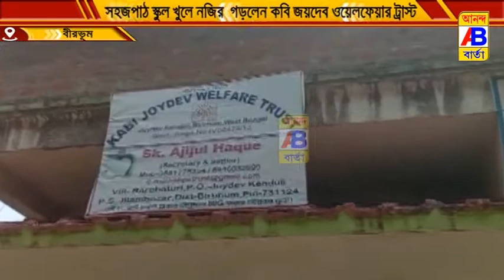সহজপাঠ স্কুল খুলে নজির গড়লেন